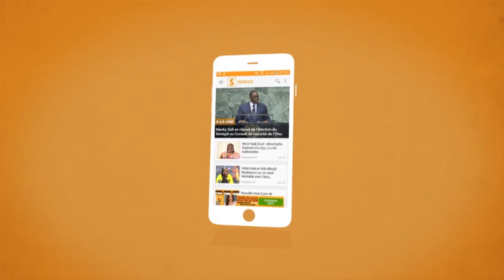Interview avec Moustapha Cisse Lo